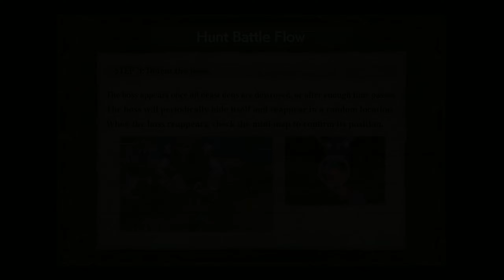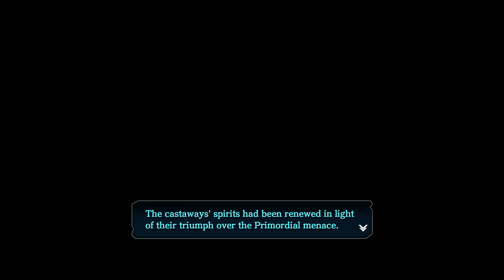RIP AVALODRAGIL - Let's Play「Ys VIII: Lacrimosa of Dana (PC/Steam)」(Inferno 🔥) - 24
イース VIII -Lacrimosa of DANA-

Description:

Adol and Dogi temporarily serve as sailors on the Lombardia, a grand cruise ship. Unfortunately, their peace is cut short when they get shipwrecked on the Isle of Seiren, which has a ship-sinking radius and lacks any civilization whatsoever. Adol must gather the other survivors of the Lombardia and team up to find a way off this dangerous, monster infested island!

Before we can get our orichalcum weapons, we need to win a hunt, which involves destroying an enemy base by lighting torches and smashing their nests. This will result in a battle with the big bat boss.

Once we get our weapons, we get a mandatory raid with Avalodragil. There's a lot of powerful primordials that can OHKO, so I had to use a lot of ripe fruits to win. That was humiliating, but at least I can move on with the story.